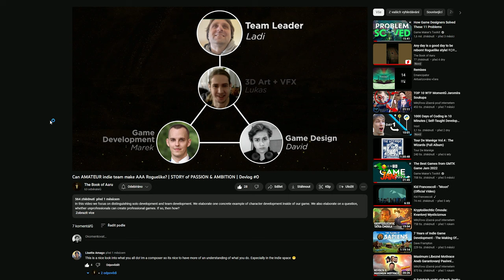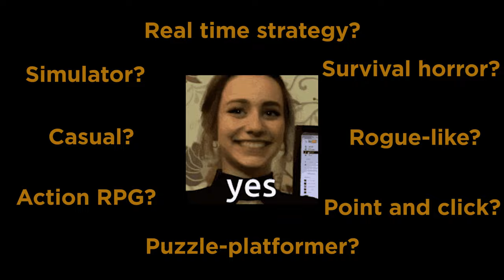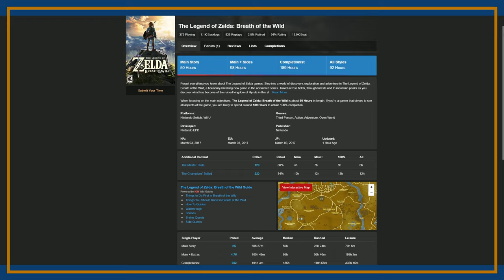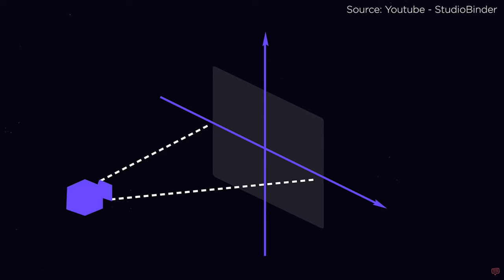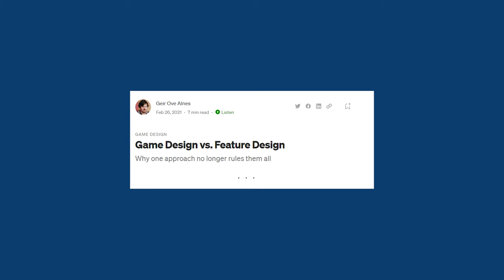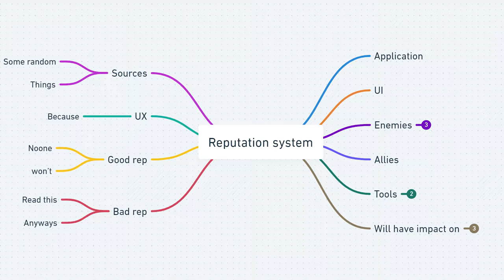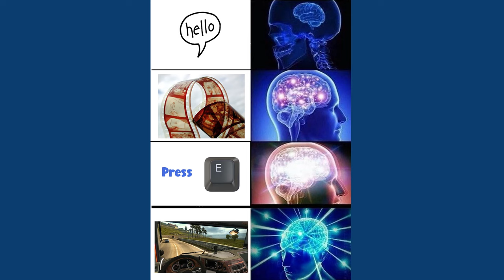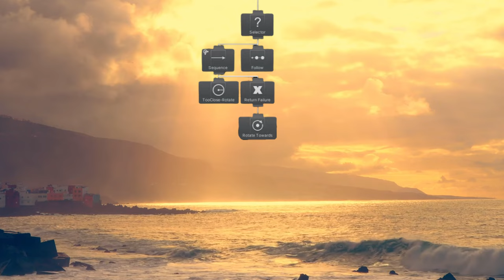An Honest Insight Into Game Designer’s Soul | What are games to an indie dev? | Video Essay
In this video I talk about two things: how game designer percieve and enjoy playing video games AND how a game designer enjoy creating video games.

I also talk about disenchantment phenomenon, about what makes video games great and the difference between game designer, game director and feature designer.

If you like our game, you can support by-

All used uncited images and videos comes either from personal archive or from one of open source databases:

Chapters:
00:00 - Teaser
0:22 - PART 1 - Introduction
0:54 - Content of the video
2:18 - My relationship with video games
3:53 - What is atmosphere
6:23 - Disenchantment
9:45 - PART 2
10:12 - Game director vs. feature designer
12:56 - The love and weight of the job
14:26 - What I appriciate about a good game design
16:22 - What isn't easy for me
17:42 - Conclusion